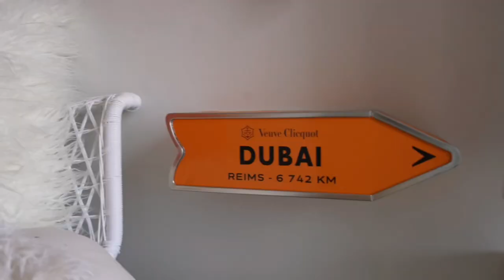The Cabana @ Secret Cabins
We are delighted to announce  we now have a fabulous day venue “The Cabana” to offer to our guests!

Secret Cabins is extremely fortunte to be located in the stunning West Sussex countryside nestled in the South Downs and only 20 minutes from one of the highly renowned beaches on the South Coast.

We are now able to offer a unique experience  to extend your stay and enjoy a day at the beach "Secret Cabins Style".
We would like to introduce you to “The Cabana”.

The Cabana is a Beach Hut situated on the stunning beach in Ferring!

This sensational south coast beach is further enhanced by being home to the famous “Bluebird Café. A truly superb licensed eatery and one of a handful of go to locations situated right on the beach.

We have equipped “The Cabana” to be an all year round destination. To pop open a bottle of bubbles in your own private Beach Hut enjoying the sunshine in the summer to lighting the bio ethanol fire, snuggling down with a throw and being all snuggly (also, with a bottle of bubbles, obviously) behind your double glass doors whilst watching a storm and the wild seas during the Winter season.